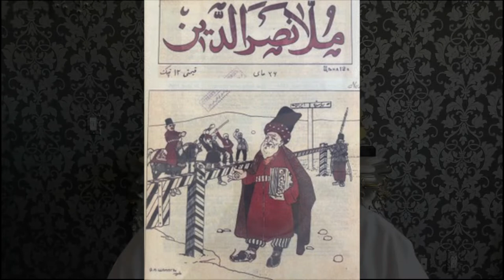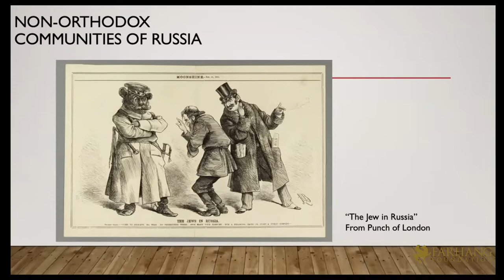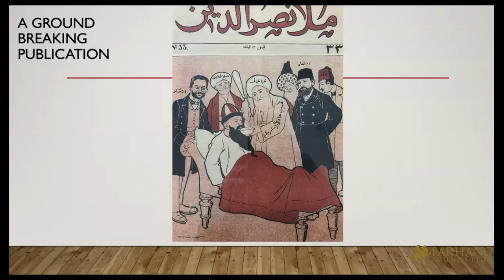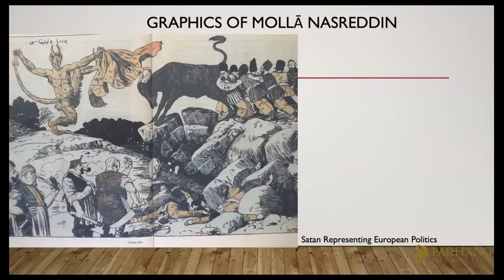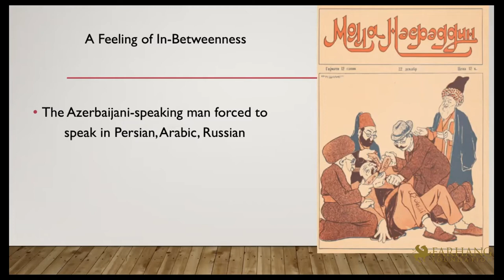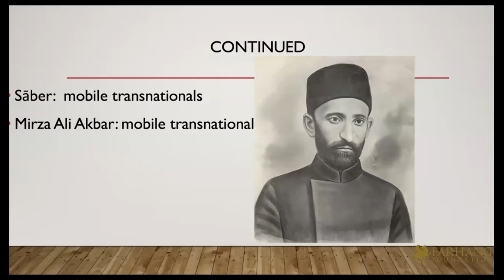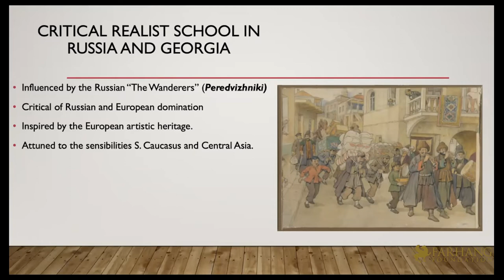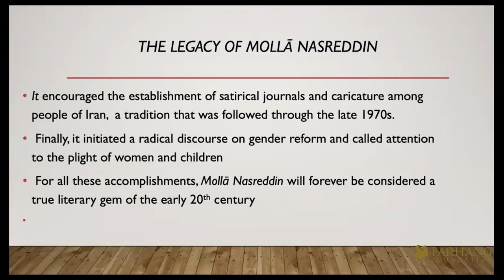Molla Nasreddin of Tiflis by Dr. Janet Afary (UC Santa Barbara)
The Iranian Studies Initiative at UC Santa Barbara and Farhang Foundation present:
MOLLA NASREDDIN OF TIFLIS AND THE DIASPORIC MILIEU THAT GAVE BIRTH TO IT
In 1906 a group of Muslim Azerbaijani and Georgian artists and intellectuals of Tbilisi (modern Georgia) published the periodical Mollā Nasreddin. Their journal reinterpreted the tales of the Middle Eastern trickster by the same name to construct a progressive anti-colonial discourse with a strong emphasis on social, political, gender, and religious reform. Using folklore, visual art, and satire, their eight-to twelve-page weekly, which had full-page lithographic cartoons in colour, reached tens of thousands of people across the Muslim world, impacting the thinking of a generation.

The editor Jalil Mamedqolizadeh, and several writers grew up in Azerbaijani-speaking Shi’i communities of South Caucasus with strong affinities to Iran. Several contributors traveled regularly to Iran to visit, to start new businesses, or occasionally to flee from dire political situations in the Russian Empire. Hence it is possible to think of the journal as a transnational diasporic journal that was heavily influenced by Iranian cultural and social practices. Like many other diasporans, the writers felt torn between their close religious, cultural, and ethnic bonds to Iran, their desire to assert their Azerbaijani language and cultural heritage, and the need to further assimilate within the greater Russian society to succeed professionally. This feeling of in-betweenness, of wanting so deeply and passionately to belong to one place or the other, and yet finding that there really was no one place where one could find oneself “at home”, vividly comes through in many columns, poems, and graphics.

Watch all our current UC Santa Barbara lecture series by visiting us

This event is a part of a lecture series on
Iranian Art and Literary Exchange Between Iran, Transcaucasia, Central Asia, and Russia in the 20th Century.
This series is co-organized by the Graduate Center for Literary Research, University of California, Santa Barbara and with the support of the Gramian-Emrani Foundation and Duncan and Suzanne Mellichamp Funds.